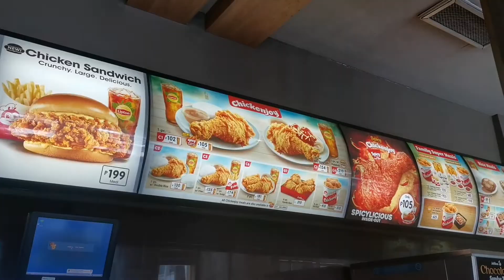vlog #25 nov 13-14 apo bday +second meeting